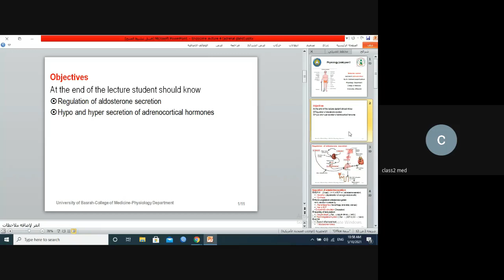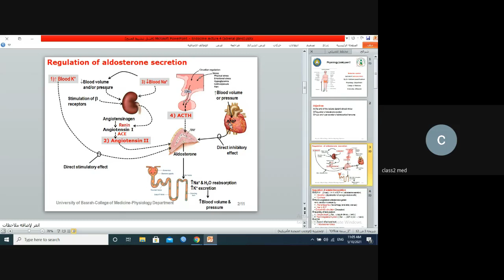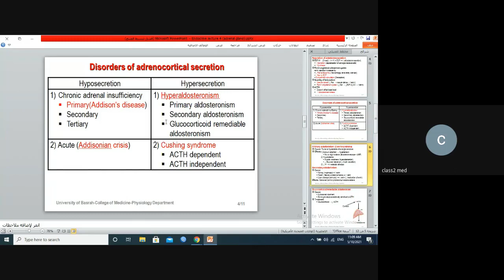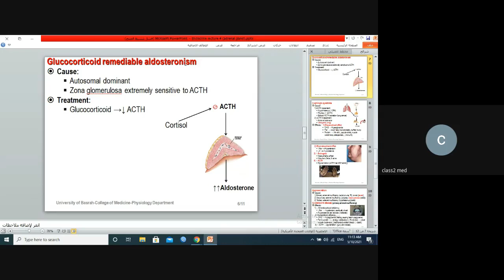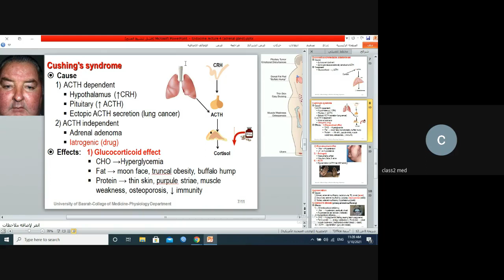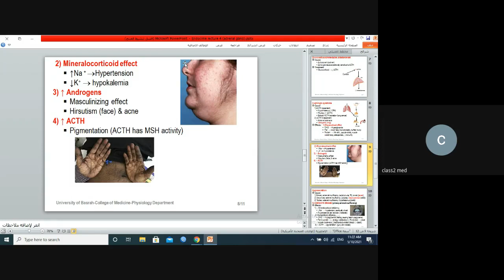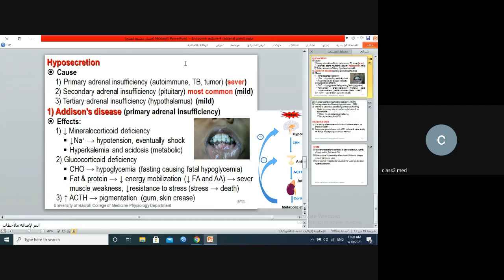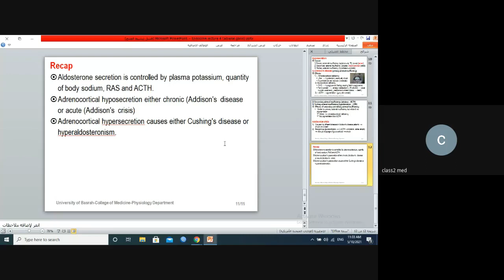endocrine lec 4